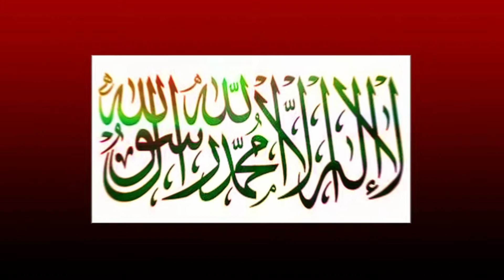Ramazan ki Taaq Ratoon Main Ayat_ul_Kursi Ka Amal || By islamic Scolar Dr Farhat Hashmi Sahiba